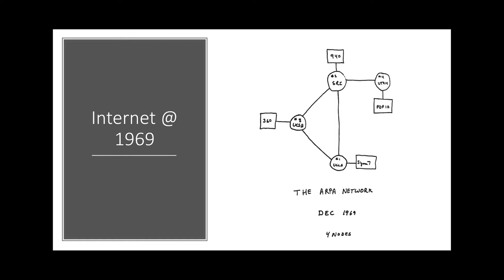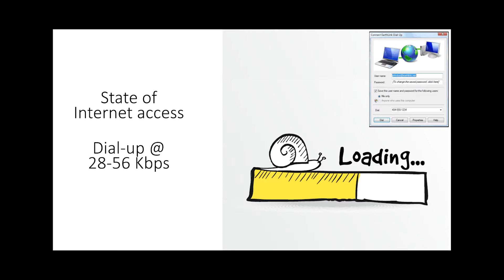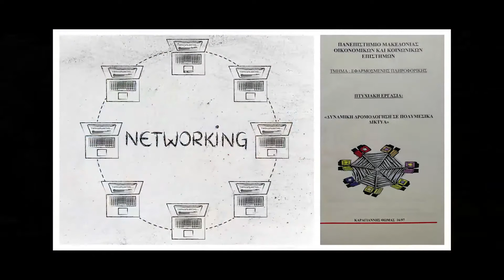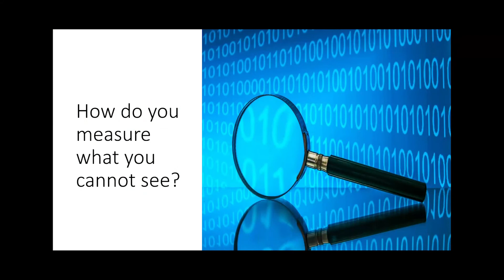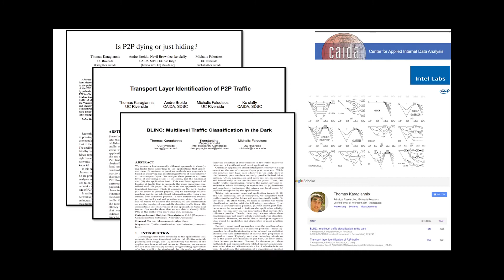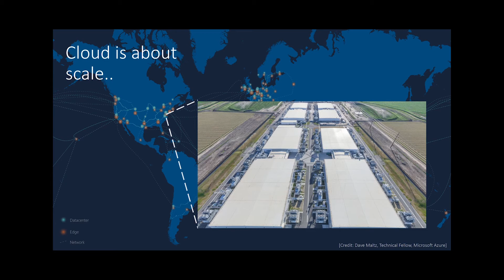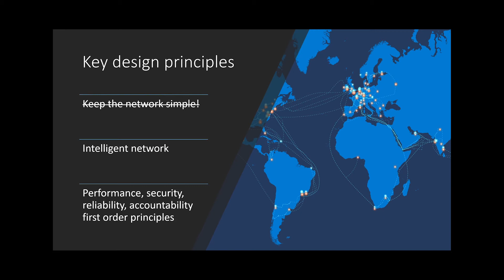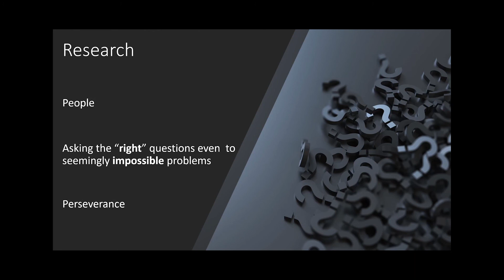Navigating through clouds and networks | Thomas Karagiannis | TEDxUniversityofPiraeus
Thomas Karagiannis is the principal senior researcher in the Cloud Infrastructure group at Microsoft, UK that aims to the development of pioneer technology of Data Center and Cloud. He completed his studies at the Department of Applied Informatics of University of Macedonia and he received his PhD from the University of California. He worked as a researcher in Intel Research and in CAIDA (Cooperative Association for Internet Data Analysis) in San Diego Supercomputer Center. He was included in the list of the top Greek scientists under 45 and he counts more than 50 publications in reputable international conventions of Networks and Computer Systems, many articles in print and online press (New Scientist, MIT Technology Review, Wired), as well as more than 20 patents.
At TEDxUniversityofPiraeus, he will present how he evolved professionally in parallel and in total harmony to the technology and to his science, succeeding in emerging as one of the best scientists of his field.
At TEDxUniversityofPiraeus, he will present how he evolved professionally in parallel and in total harmony to the technology and to his science, succeeding in emerging as one of the best scientists of his field. This talk was given at a TEDx event using the TED conference format but independently organized by a local community.